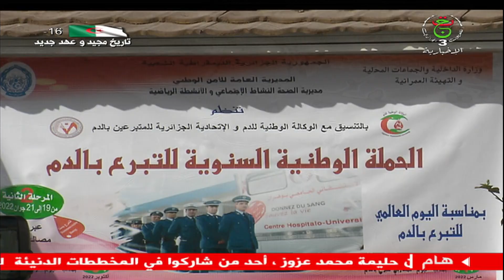موجز 15:00سا | 19-06-2022